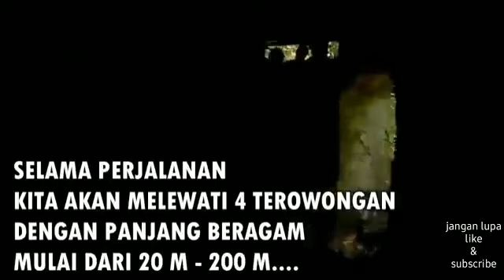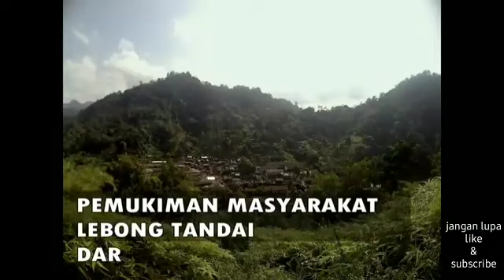Perjalanan Menuju Lebong Tandai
Terimakasih buat sahabat youtube sudah berkunjung ke channel ini,
Channel ini berisi semua kegiatan sehari-hari,
Terimakasih
Ttd: raffi muhamad andira